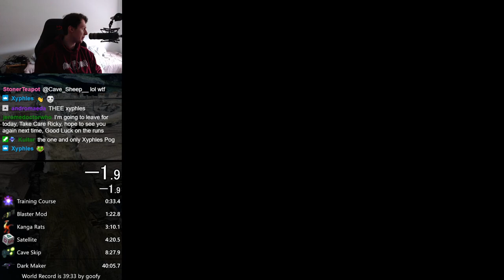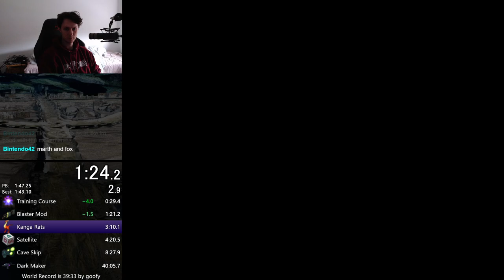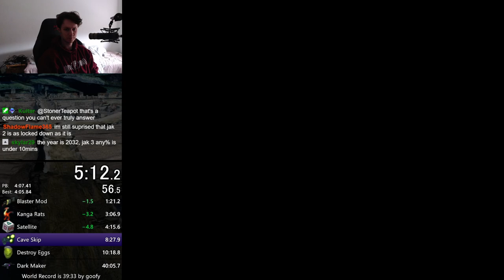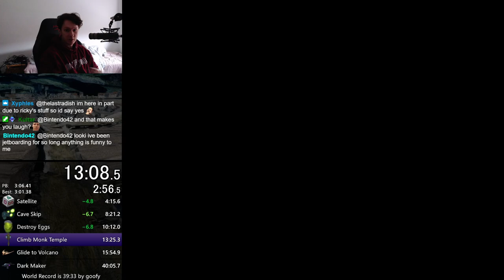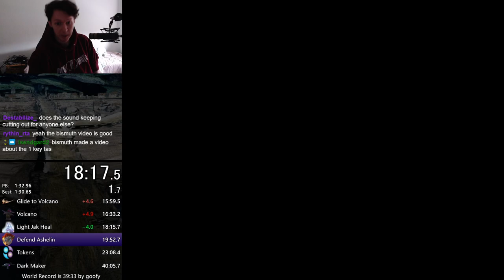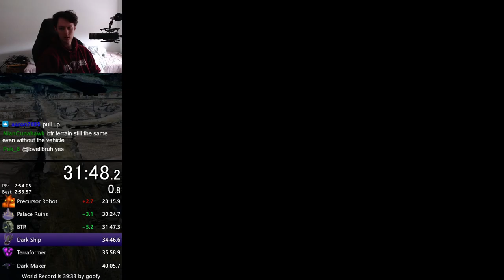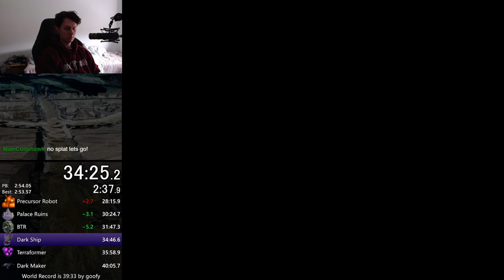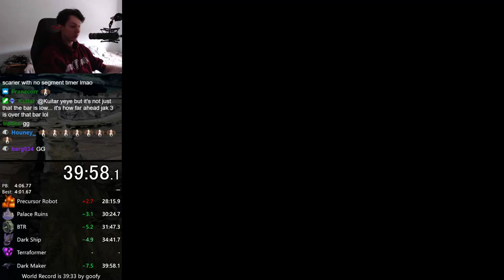Jak 3 - No Oob Speedrun in 39:57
Sub 40 :).